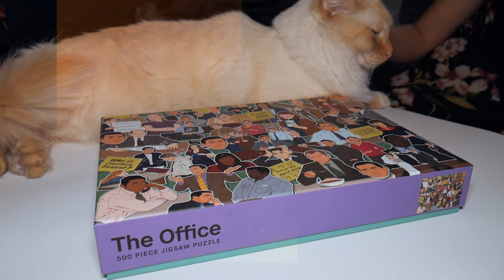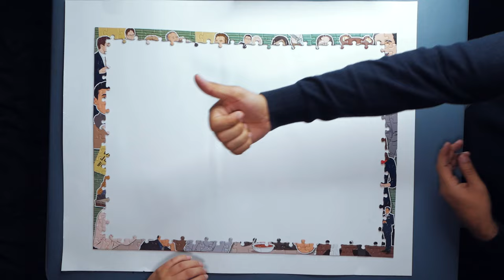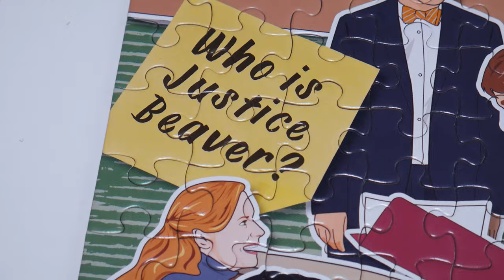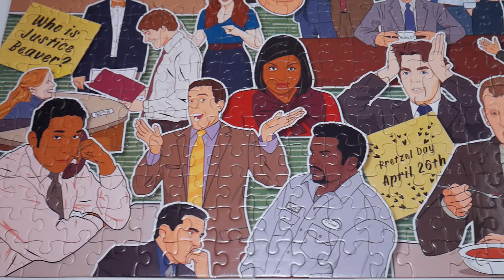The Office Puzzle, WHY IS IT SO HARD? That's What She Said.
We are going to this puzzle of The Office. It was nostalgic as The Office is our favorite show and we had a fun time solving this puzzle.

This jigsaw puzzle contains 500 pieces. To save your valuable time, we made a time-lapse video instead of uploading a 2 hour video. Sit back and relax, hope you enjoy!